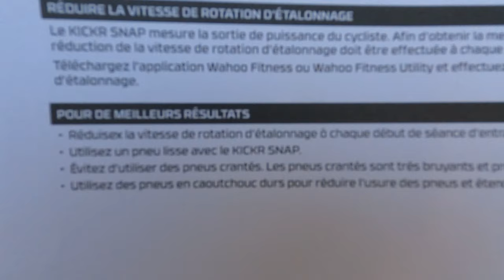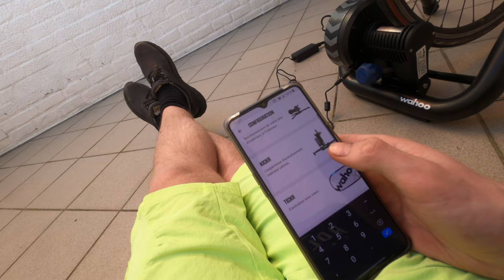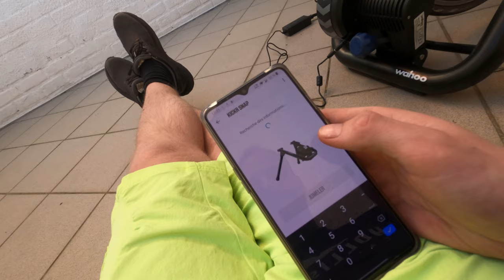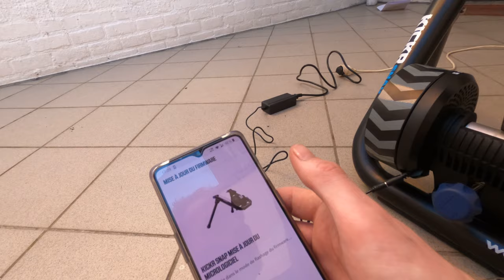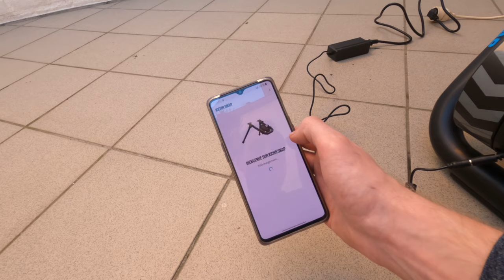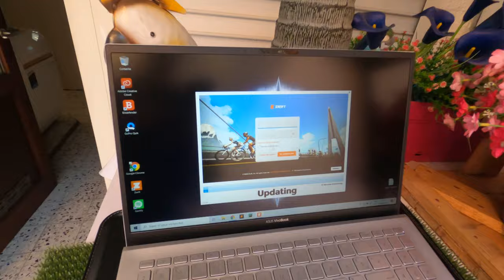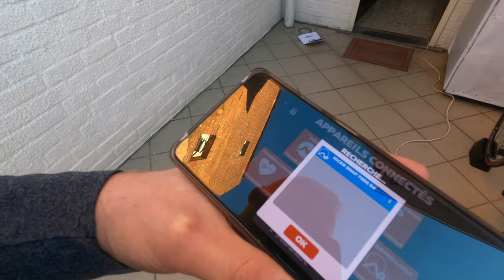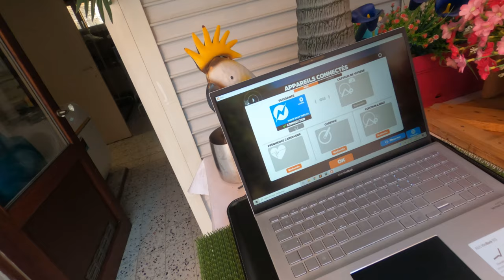Wahoo Kickr Snap: Unboxing, installation et mise en marche sur Zwift (sur smartphone et ordinateur)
Bôôôôônjouuuuur,

Blabla inutile (à propos des idiots et du Covid-19 et pourquoi j'ai acheté un Home Trainer) 0:27
Déballage
1:55
Grand succès
3:30
Incruste de mon toutou
4:06
Installation
4:45
Rapide tour de l'engin
6:00
Quel vélo vais-je utiliser
6:45
On continue l'installation
7:55
Moment de gêne ...
9:45
Pose du vélo sur le home trainer
10:55
Je monte dessus pour le test ... ça finit mal :p
16:05
A quoi ressemble le setup complet?
16:35
Mise en marche
17:15
Configuration du Home trainer via smartphone
17:40
Récupérer un essai gratuit sur Zwift
22:27
Connexion à Zwift via smartphone (ou tablette)
25:19
Connexion via ordinateur (sur Zwift)
27:07
Premier ride sur Zwift
27:50

Coronavirus oblige, l'envie de pédaler reste, donc je me suis commander ce petit home trainer en prévision du confinement total en Belgique qui ne serait tarder.
Voici un unboxing du Wahoo Kickr Snap, ensuite je réalise l'installation et fait la mise en marche avec vous, pour que vous puissiez voir à quel point c'est simple et que n'importe qui (même moi) peut y arriver!
Ensuite je vous montre comment la connexion sur smartphone ou ordinateur ce fait de manière simple!

Si jamais vous voulez que je vous fasse une vidéo de mon utilisation, n'hésitez pas à le demander dans les commentaires!

DATES Prévues:
Stellenbosch (Afrique du Sud) (fin de l'année)
Finale Ligure (Italie) (... mort

DATES Confirmées:

Rock d'Ardenne (Belgique) reporté

Pass'Portes, Les Gets (France) (26,27,29 juin 2020)
                     Night Ride by Hope 2020 le 26/06
                     ePass'Portes le 27/06
                     Pass'Portes le 28/06

Global Bike Festival, Saalbach (Autriche) reporté en 2021 (Covid19)

Enregistré avec une GoPro Hero 8